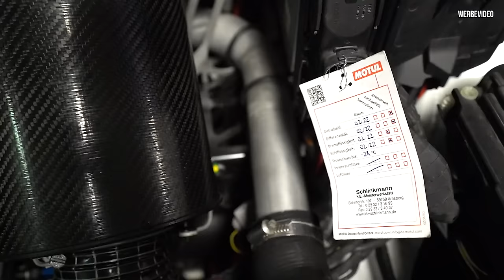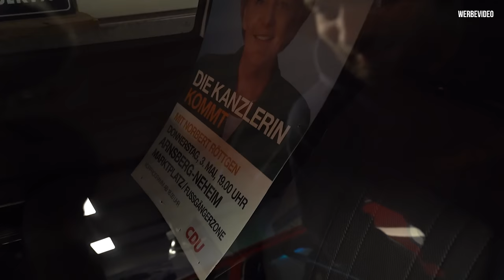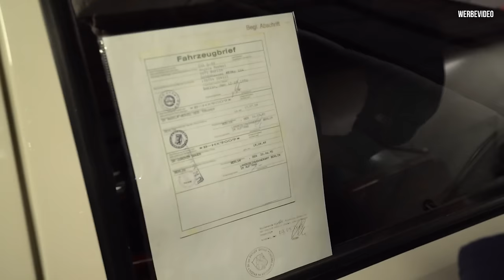Unfassbare GOLF Sammlung! EX Golf 2 von MERKEL, 0 KM Rallye Golf und 1 von 71 LIMITED!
Heute besuchen wir Dirk, neben einer unglaublichen Sammlung erwartet uns ein Golf 2 der Angela Merkel gehört hat!